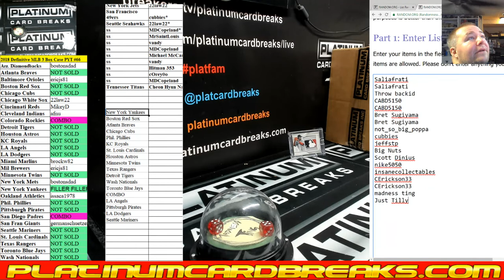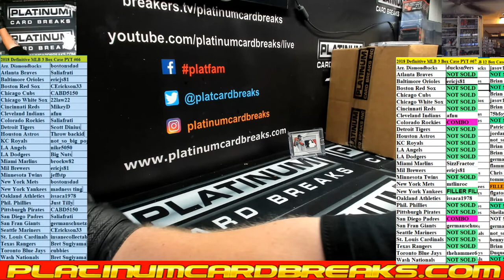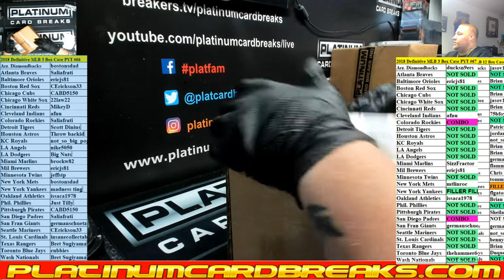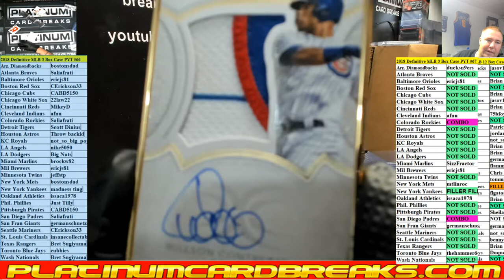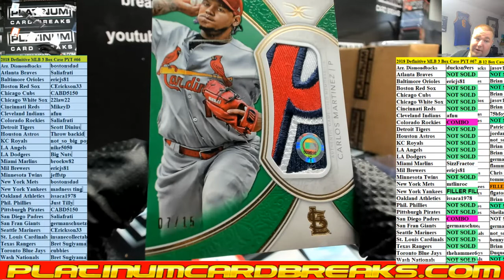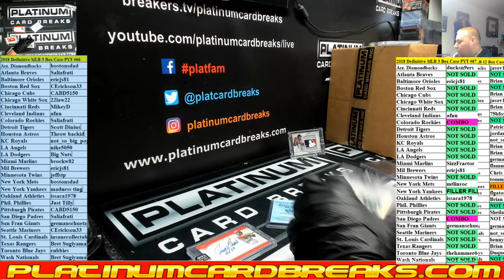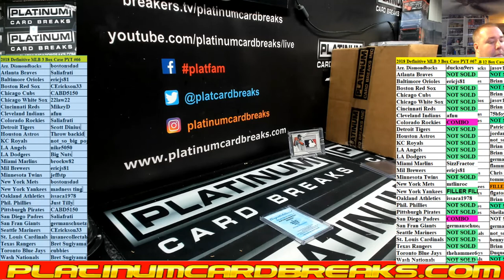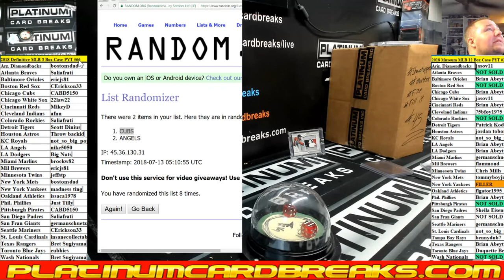2018 Definitive MLB 3 Box Case PYT #66